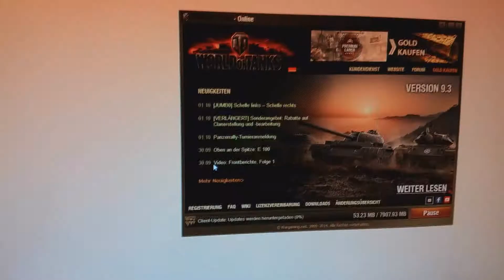Guns ´n Bits Lan-Party Langerwehe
4 Lustige Tage waren es in Langerwehe, auf einer der größten Lan-Partys in der Region Aachen-Köln. Wir hatten sehr Viel Spaß mit sehr wenig Schlaf.

Wenn euch das Video gefallen hat, freue ich mich über jeden Like und Kommentar. Vielleicht kommen solche Videos öfters?

Besucht doch mal die Page von den Guns´n Bit Jungs und vielleicht sieht man sich auf der Nächsten Lan:

Entschuldigung für die Qualität. Leider konnte ich das Video nur mit meinem Samsung Galaxy S5 aufnehmen.

Vielen Dank auch an die Sponsoren für die coole Tombola :P

Video-Infos

SocialMedia

Partnerseite
•Blaulichtbilder112

Musik